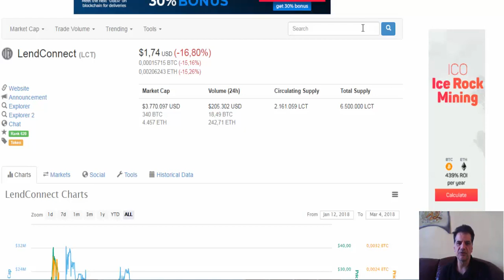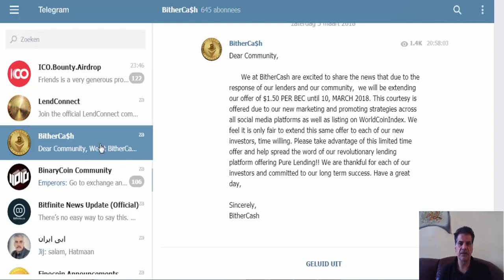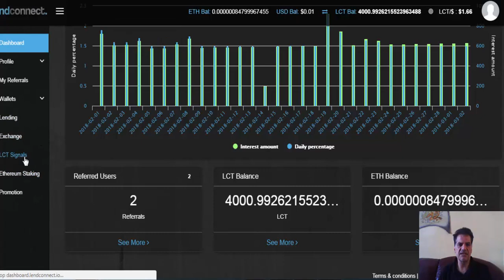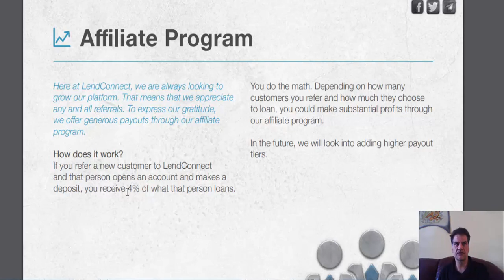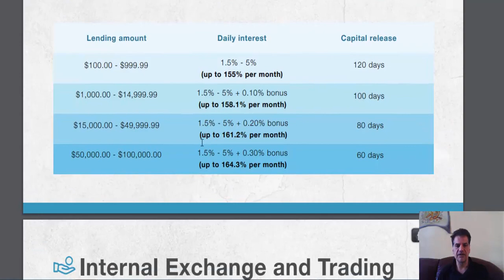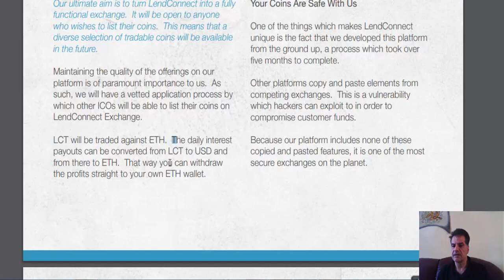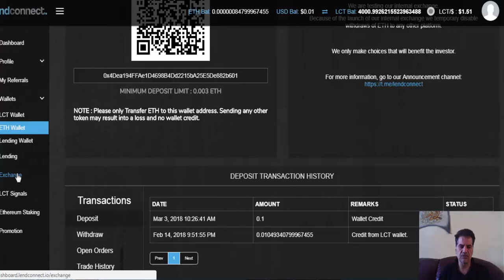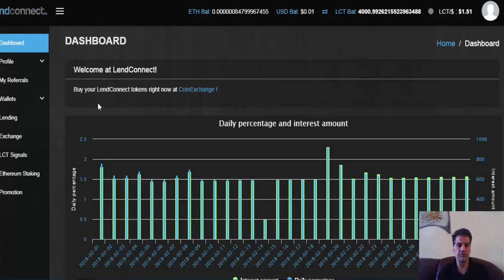Is Lendconnect Ledigt? Lendconnect #1 lending Platform!